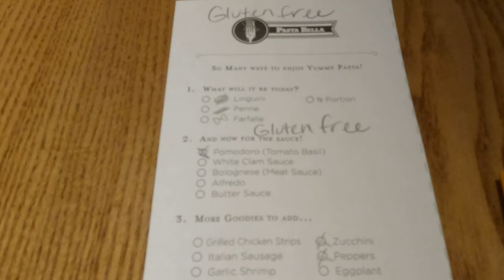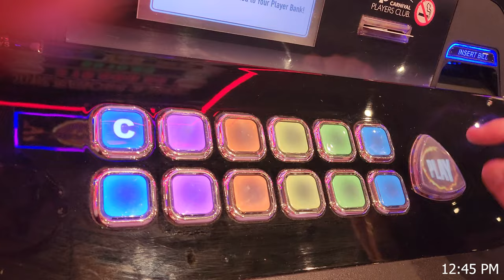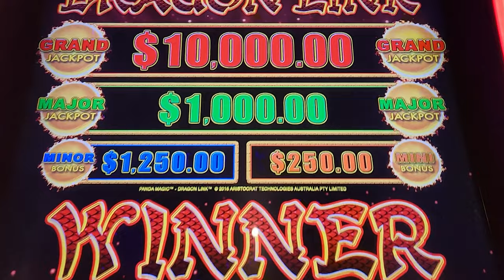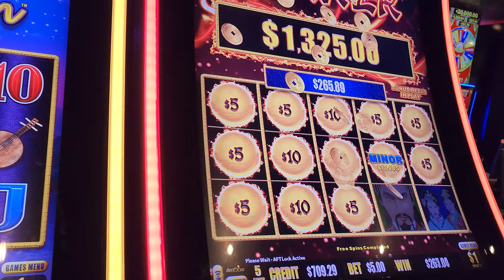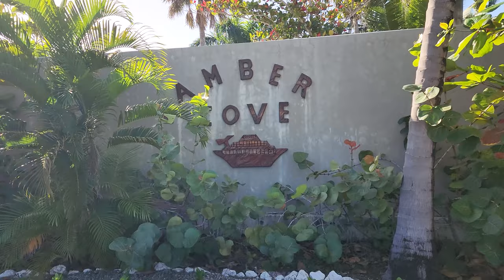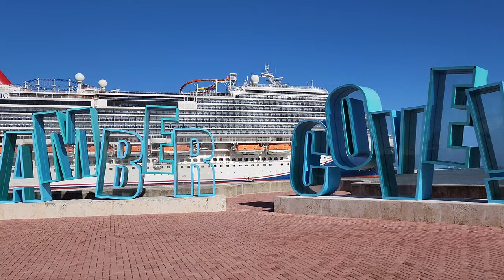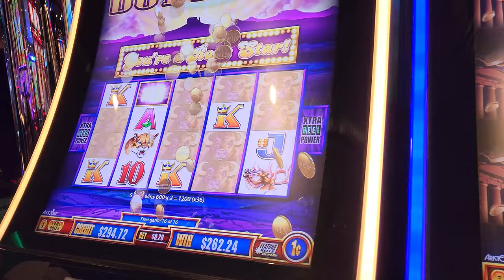Full Week Caribbean Cruise Travel Vlog | 3 Incredible Ports Half Moon Cay | Grand Turk | Amber Cove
Cruise with me!  I am cruising the Caribbean aboard the Carnival Magic and putting all the highlights in one vlog, 3 amazing ports Half Moon. Grand Turk, Amber Cove and tons of fun on the ship! Thanks for coming along!

Pinterest DancerQuest
Ship Mate Dancer Quest
Dancerquest.com